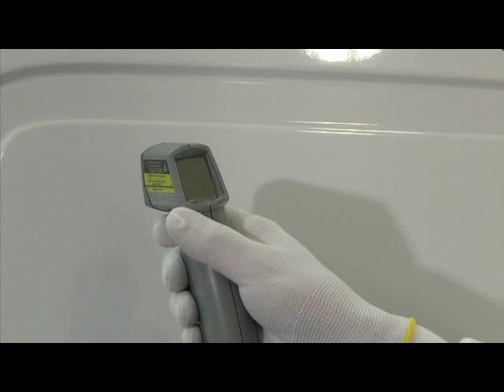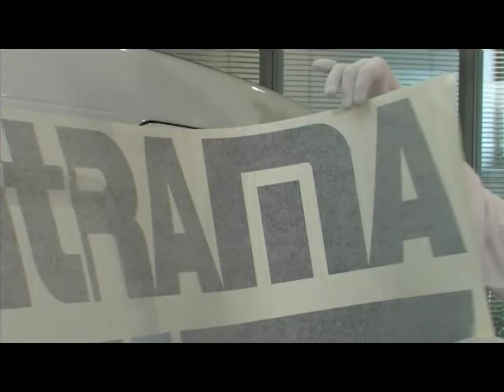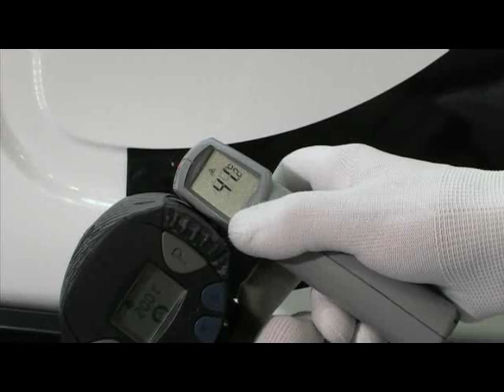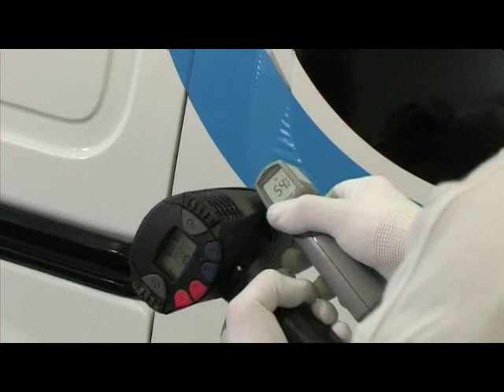GUIDA APPLICAZIONE PELLICOLE DA INTAGLIO CAR WRAPPING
Procedure, trucchi e suggerimenti utili per professionisti, neofiti e semplici curiosi. Un inedito video, che si integra con l'esclusiva Application Guide, è la risposta alle domande e curiosità degli stampatori digitali che intendono allargare il proprio business alla decorazione automezzi.